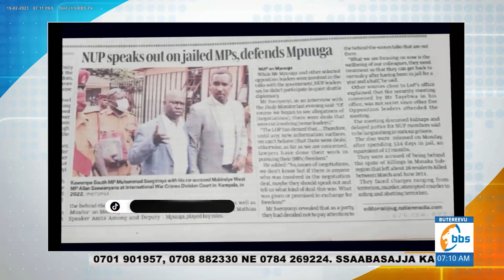Tetunateesa na gavumenti ku byababaka Ssegirinya ne Ssewanyana - NUP